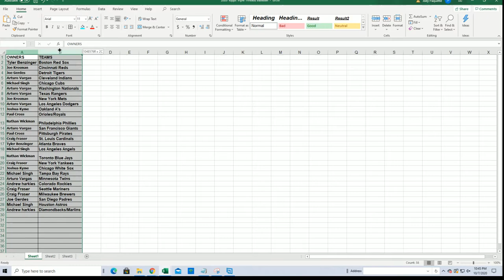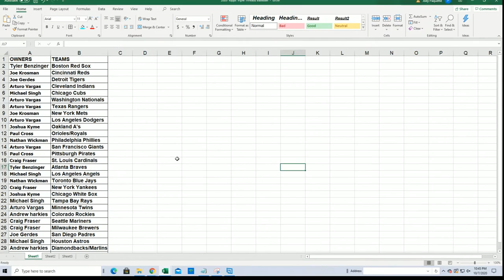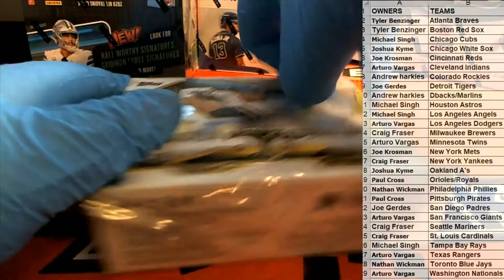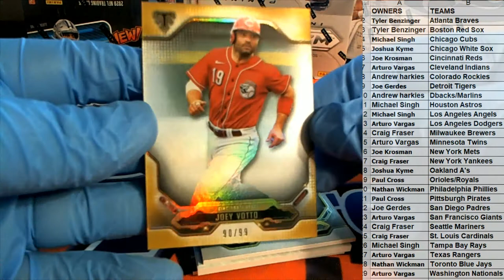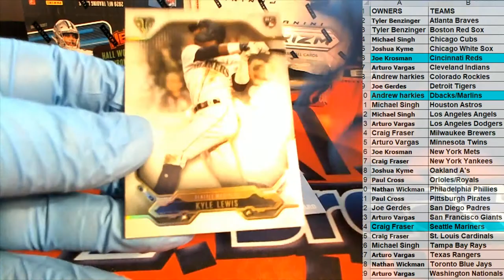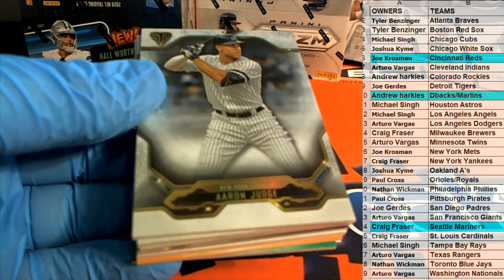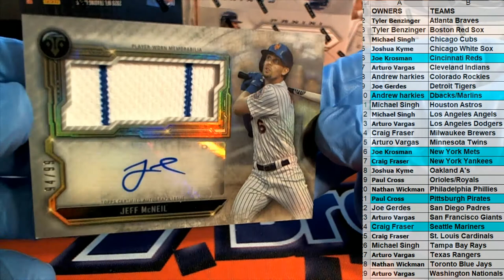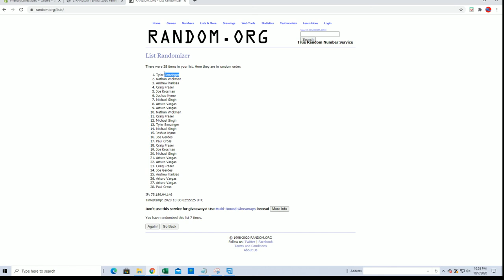2020 Topps Triple Threads Baseball ID 20TTTBASE106